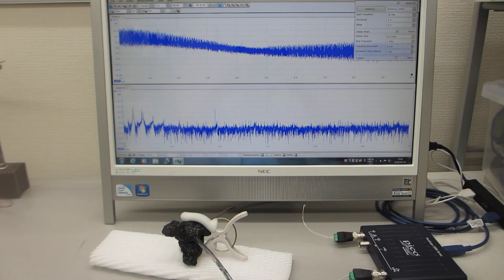超音波技術の基礎実験：表面弾性波の応用（表面検査技術開発）ーーオシロスコープ（100ＭＨｚ）の発振機能（ＡＷＧ）を利用した、超音波プローブの評価技術ーー（超音波システム研究所）